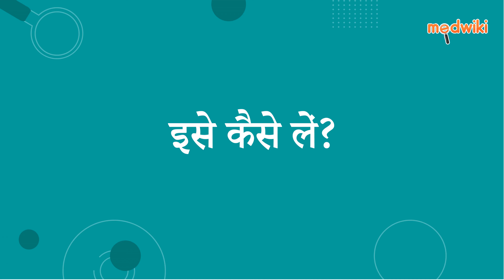पीसा 1000 एमजी/125 एमजी इन्जेक्शन | AI Uses, Work and How to take In Hindi.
पीसा 1000 एमजी/125 एमजी इन्जेक्शन
Composition- पाइपरसिलिन (1000एमजी) + टैज़ोबैक्टम (125 मिलीग्राम)

Introduction
इसका उपयोग विभिन्न बैक्टीरियल संक्रमणों के इलाज के लिए किया जाता है।

एंटीबायोटिक दवाओं में पिपेरसिलिन शामिल हैं। यह बैक्टीरिया सुरक्षात्मक कोटिंग के विकास को अवरुद्ध करके कार्य करता है, जो बैक्टीरिया के अस्तित्व के लिए आवश्यक है। एक बीटा-लैक्टामेज़ अवरोधक, ताज़ोबैक्टम, प्रतिरोध को कम करता है और बैक्टीरिया के खिलाफ पिपेरासिलिन की प्रभावशीलता को बढ़ाता है।

आपको यह दवा एक डॉक्टर या नर्स द्वारा दी जाएगी। कृपया अपने आप को प्रशासित न करें।